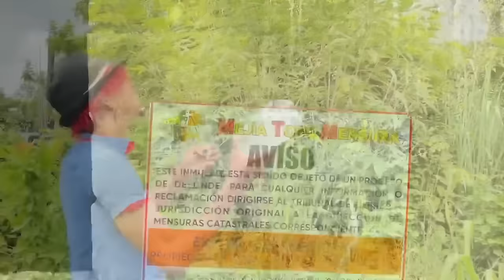MI TÍO NO TIENE PACIENCIA * Marquilio y sus ocurrencias * 🥱🤣